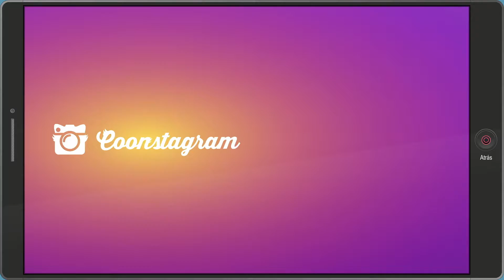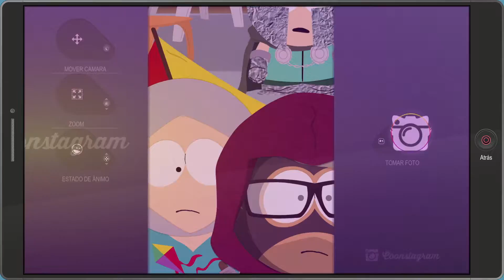South Park: Retaguardia en Peligro-Episodio 23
South Park: Retaguardia en Peligro (South Park: The Fracture but Whole en Ingles)

De los creadores de South Park, Matt Stone y Trey Parker, llega South park: Retaguardia en Peligro, la secuela de South Park: La Vara de la Verdad.

La oscuridad se ha cernido sobre la tranquila ciudad de montaña y ciudadanos de South Park, pero un nuevo poder está emergiendo para combatir el mal. Surge todo un equipo de superhéroes, liderados por un carroñero nocturno que ha jurado limpiar la basura de la sociedad de South Park. Bajo esta premisa se presenta South Park: Retaguardia en Peligro.